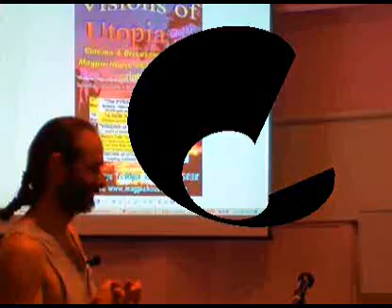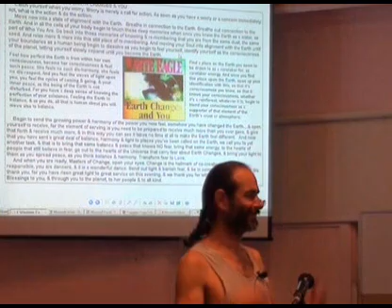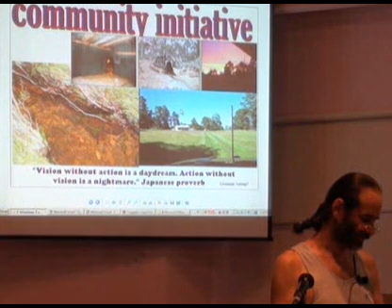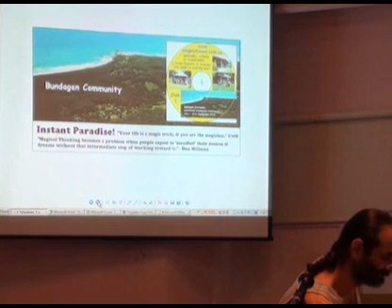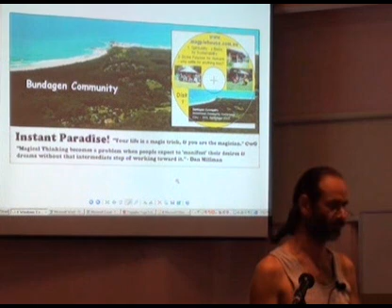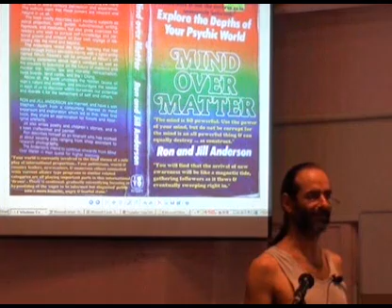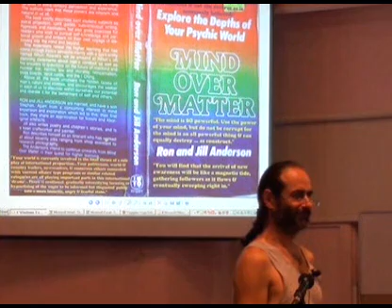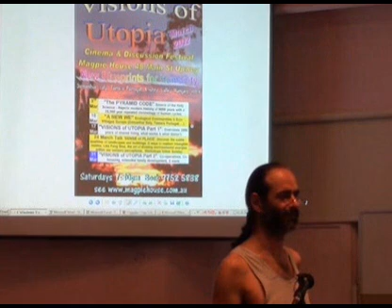EtherionVisions1Introduction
Etherion Visions of Utopia - New Blueprints for Humanity. 7 parts 2-hour presentation:
Talk at Church of Unity Burwood (Melbourne) Victoria April 2012
Etherion Visions Intro - Not resisting change   00:00:01 - 00:21:25
Etherion Visions Little Tibet Example  22:45 - 31:07
Etherion Visions Highly Evolved Being model  32:43 - 45:22
Etherion Visions Damanhur Northern Italy model 45:27 - 1:00:24
Etherion Visions New Blueprints 1:00:57 - 1:23:02
Etherion Visions Planet Evolution 1:23:02 - 1:58:00
Etherion Visions Earth Meditation 1:58:00 - 2:09:02